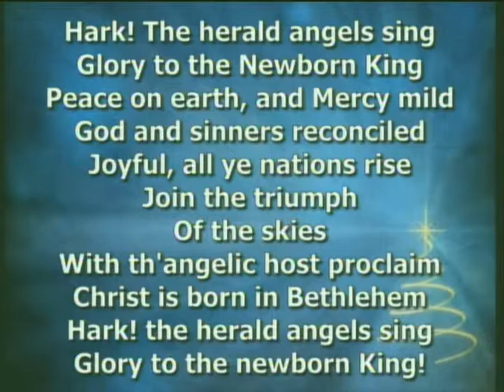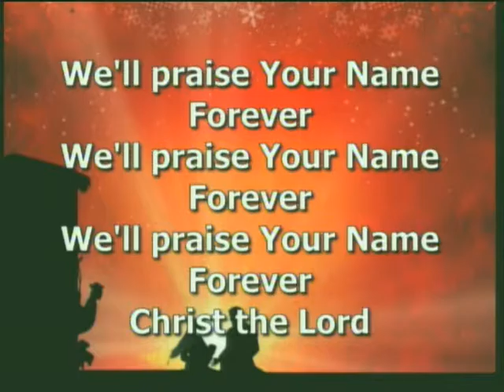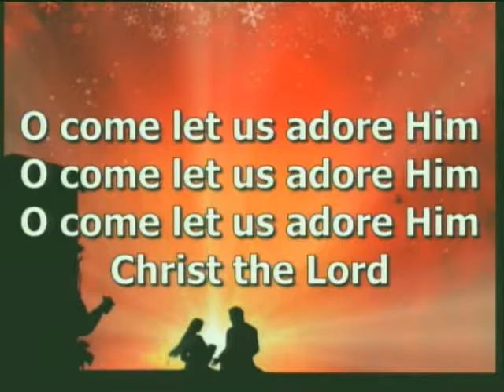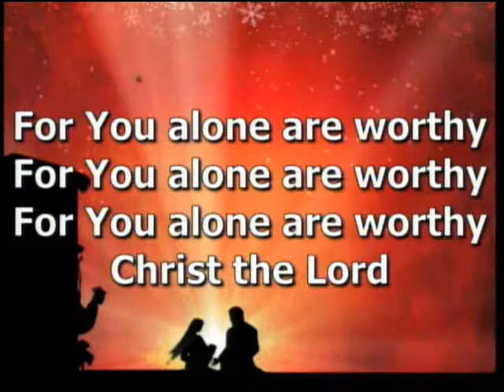December 25, 2016's sermon by Pastor Shawn on "Christmas"